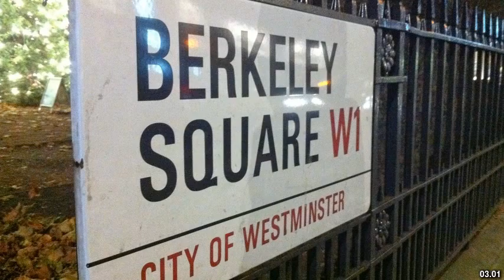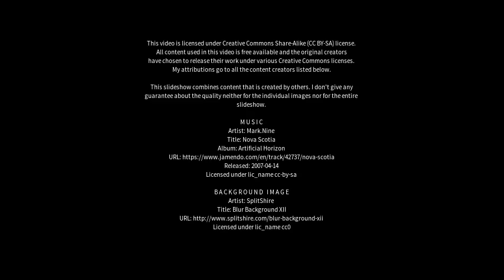Best places to visit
Best places to visit - Berkeley (United Kingdom) Best places to visit - Slideshows from all over the world - City trips, nature pictures, etc.